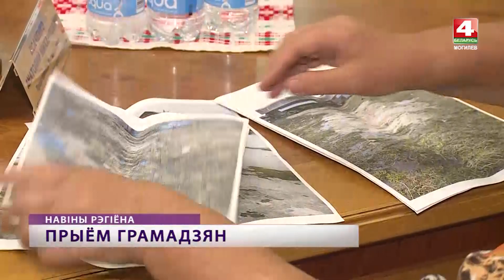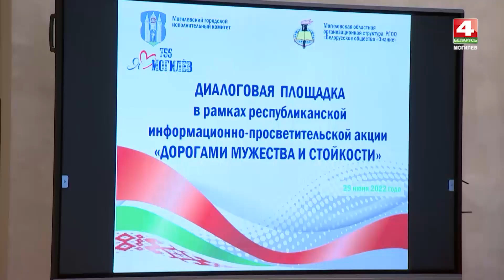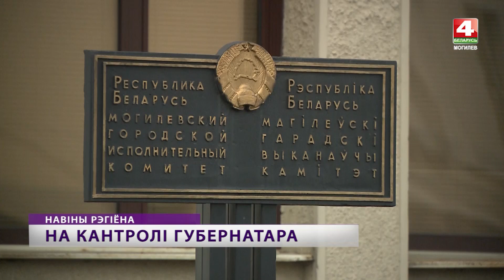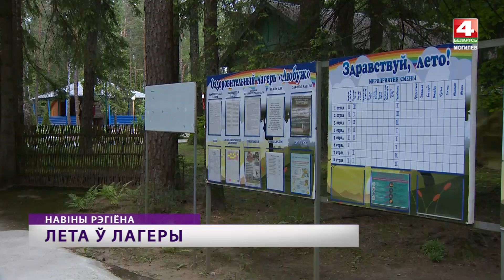Новости Могилев и Могилевская область 30.06.2022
Приём граждан губернатором в Костюковичском районе, молодёжные диалоговые площадки, последствия могилевского потопа, как установить пандус инвалиду,  работа студенческих отрядов в лагере. погода